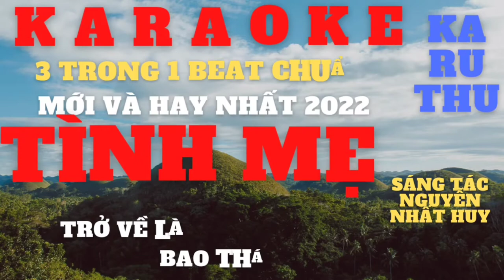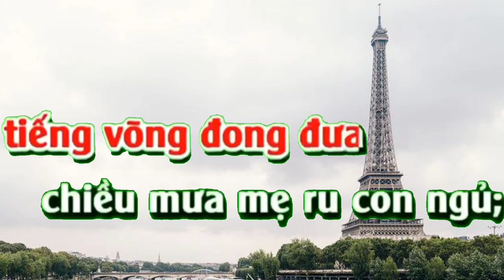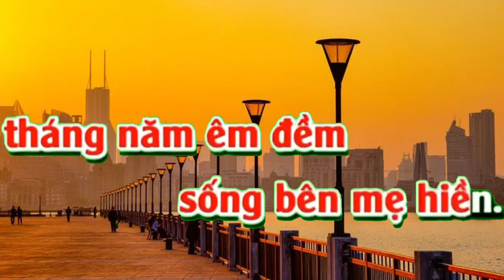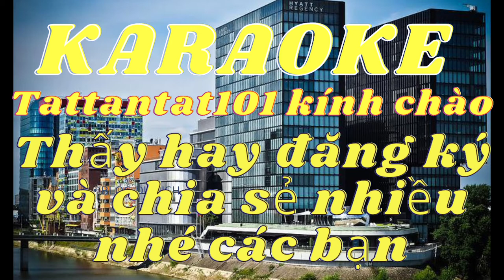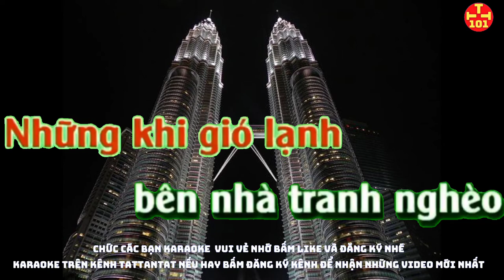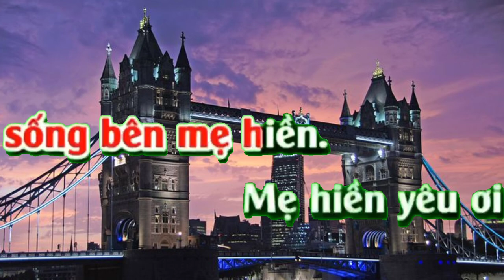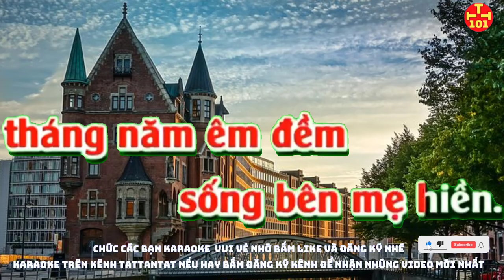Karaoke tình mẹ. Karaoke tattantat101. Karaoke hay nhất